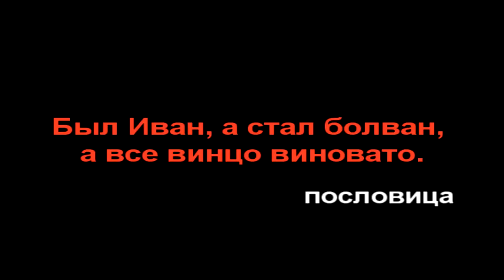23.08.2015 никакушечка на зубиле влетел в кафе Салат на Гагарина (Ижевск)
Пьяный водитель на ВАЗ 2114 совершил столкновение с 2 автомобилями и влетел в клумбу. Виновник ДТП был просто в муку, не стоял на ногах. Толпа людей, увидев в каком состоянии находится водитель и в которую он чуть не влетел, хотела на месте его разорвать, но во время прибывшие полицейские ППС не дали совершить самосуд. Как выяснилось далее водитель ранее был уже 2 раза лишен водительского удостоверения за аналогичное правонарушение. Он попадает под уголовную статью за повторное управление автомобилем в состоянии опьянения.